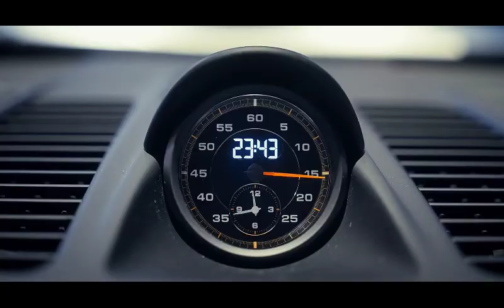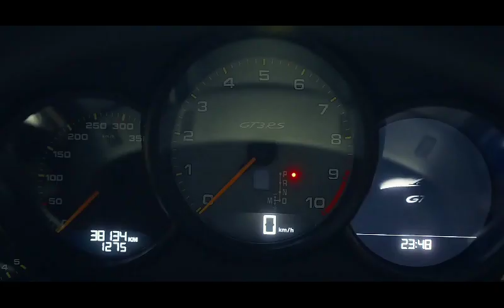Emre Kabak - Sures